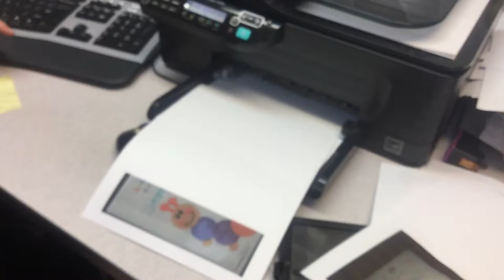jax car wash